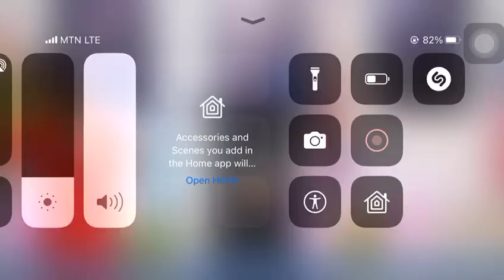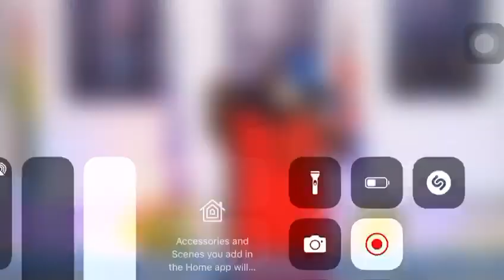Shiloh David heart touching ministration...Have a feel of these powerful experience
This is the Official Youtube Channel of Shiloh David.